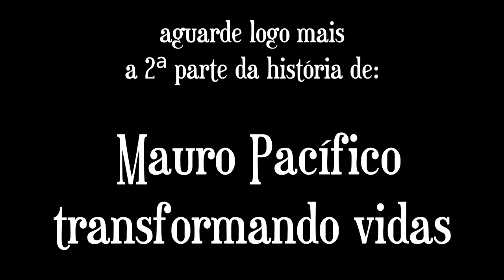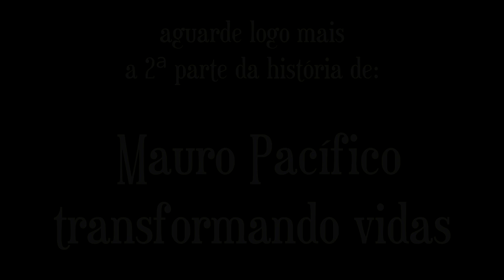Prof. Mauro Pacífico - Transformando vidas - Parte 1